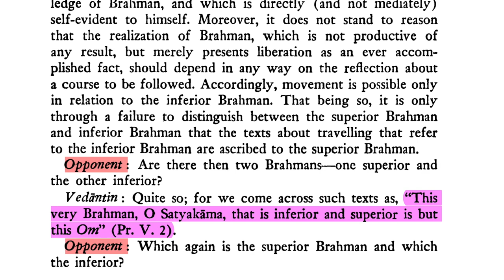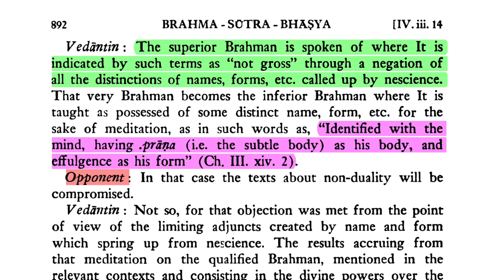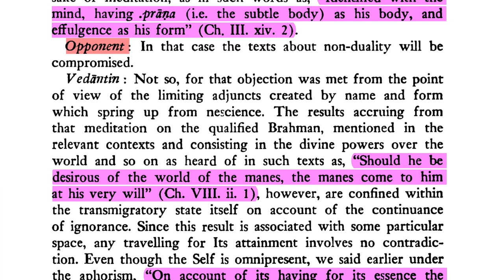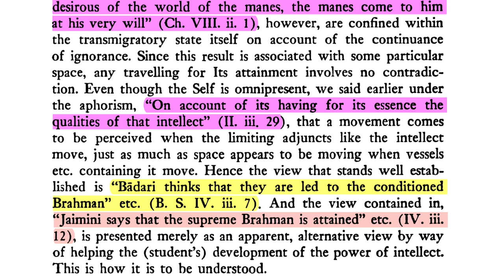Brahma-sūtra 4.3.14.7: Two Aspects of Brahman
The superior Brahman is spoken of where It is indicated by such terms as "not gross" through a negation of all the distinctions of names, forms, etc. called up by nescience. That very Brahman becomes the inferior Brahman where It is taught as possessed of some distinct name, form, etc. for the   sake of meditation, as in such words as, "Identified with the mind, having prāṇa (i.e. the subtle body) as his body, and effulgence as his form" (Ch. III. xiv. 2). Hence the view that stands well established is "Bādari thinks that they are led to the conditioned Brahman" etc. (B. S. IV. iii. 7). And the view contained in, "Jaimini says that the supreme Brahman is attained" etc. (IV. iii.   12), is presented merely as an apparent, alternative view by way of helping the (student's) development of the power of intellect. This is how it is to be understood.

DOWNLOADS